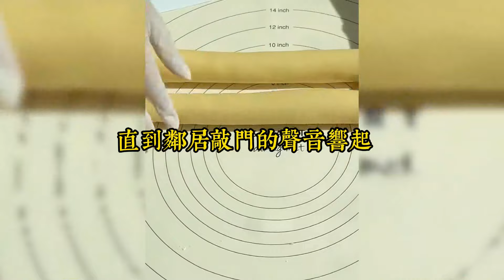高三那年，校花宋書瑤曾找我借過一筆錢看病並讓我不要和任何人說。結果她是拿去做流產手術，大出血死在了小診所的手術臺上#小說#小說推文#一口氣看完#爽文#小说#女生必看#小说推文#一口气看完#重生#复仇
高三那年，校花宋書瑤曾找我借過一筆錢看病並讓我不要和任何人說。
結果她是拿去做流產手術，大出血死在了小診所的手術臺上。
多年後，高嶺之花學神陸璟年瘋狂追求我向我求婚。
直至我懷孕八月，他將我囚禁在郊區地下室。
生刨了我的肚子道：「這是你欠瑤瑤和我們的孩子的。」
原來當年校花臨死前曾握著他的手讓他不要怪我。
他認定了是我故意要害死他心愛的女人和孩子。
那天，我在陸璟年的屠刀下死不瞑目。
而後帶著滔天的恨意重回到了宋書瑤找我借錢的那天。